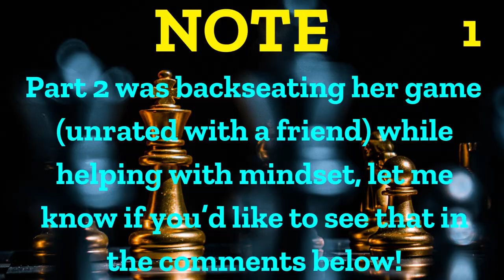NEVER RESIGN! | How to FIGHT BACK When Losing! | Full Stream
Key takeaways:
MAIN TIPS:
1) Avoid trading (the less pieces there are on the board, the less we can fight back)
2) Make it complicated (maximize the room for mistake for our opponent)
3) Go for the king! (doesn't matter how much material you're down if it's checkmate :D )
Following 1) also follows 2) since keeping more material on makes the position more complicated

Bonus tips:
4) Make adjustments to your play based on how much material you're down. The more material you're down, the more fearlessly you can play!
5) Make practical decisions! Think about making your opponent's life living hell instead of playing the top engine move.
6) Activate your pieces! In order to fight back, we can't have pieces that can barely move. Often, it's good to sacrifice more material just to activate pieces
7) Create traps! Try to make their most logical move a blunder.
8) Use the Last Trick to play for stalemate!

Also a special thank you to @ChessMood for the wonderful example positions!

Chapters:
0:00 Intro
0:48 Stream starting
1:21 Short introduction of me
1:52 Topic of the stream
3:37 Example 1 - Not Overvaluing Material
4:10 Full introduction of me, my channel and my chess
6:03 Question - "Am I the only one struggling with negative self-talk?"
7:31 Example 1 - Not Overvaluing Material!
9:39 Example 2 - The Value of Fighting On!
10:56 Example 2 - The 3 Main Tips to Follow!
14:57 Question 2 - "Should I avoid trading pieces even at the cost of positional factors (e.g. giving up an open file)?"
16:25 Recap of the 3 Main Tips!
16:50 Example 2 - How the Game Continued (Black Followed the Tips)
18:32 Test - How Would You Continue the Attack?
22:02 The More Material You're Down, the More You Can Sacrifice!
25:32 Activity is Everything! + Common Mistake People Make
26:22 Mentality: Why I Enjoy Being in a Losing Position
27:39 Example 3 - Make Adjustments (Strategy is Much Less Relevant!)
29:54 Go Berserk! Losing Allows You to Go Free!
30:30 Example 4 - What To Do After a Blunder! + Activating Your Pieces
34:00 Test - How to Force a Perpetual Check?
37:00 Common Mistake - Falling in Love with the Attack :D
39:10 Example 5 - Make Practical Decisions!
41:45 Test - Find the Best Move for White
43:43 Test Hint - GO BERSERK!
44:54 Unexpected Special Guest - @ChessCoachAndras  :D
45:20 Conclusion of Example 5
46:35 Example 6 - Create Traps!
47:17 Test - Find The Checkmate!
49:11 This Doesn't Work Every Time (but we Maximize the Chances!)
52:07 Example 7 - The "Dirty Trick"
54:07 Optimization of the Dirty Trick! (Learned Through Experience)
54:45 Example 8 - The Last Trick (Stalemating Yourself!)
57:07 Example 9 - The Last Trick (Break Expectations)
58:35 Example 10 - MY IMMORTAL STALEMATE!
1:03:31 Again.. This Doesn't Work Every Time!
1:04:45 Example 11 - How I Saved the Game Down A Rook at the 2400 Level!
1:08:44 Example 12 - How to Fight + A Sneaky Surprise at the End..
1:15:13 Question - "How to make the position complicated? What does that mean?"
1:19:06 THE SURPRISE REVEALED! :D
1:19:57 Mindset: Don't Play the Player's Rating, Play the Pieces!
1:21:28 Avoid Negative Self-Talk + Freeze After You Blunder!
1:22:28 It Feels Better to Come Back Than Win Cleanly
1:22:56 Comment to See Part 2!
1:23:01 Thank You! :)
1:23:07 Outro

Your first coach never says no to a coffee! :D